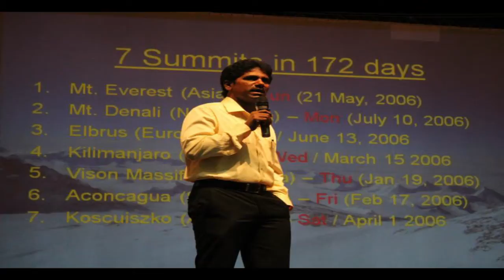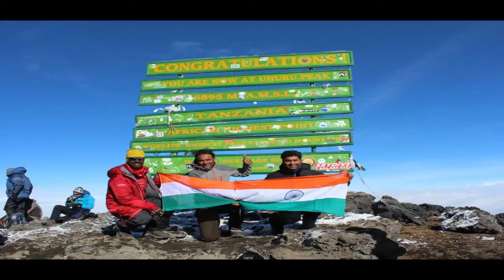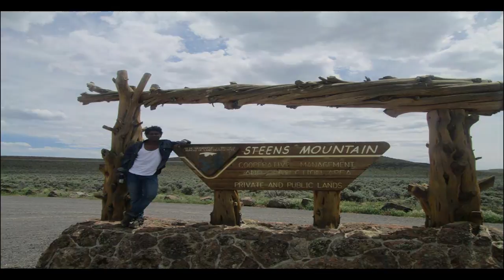malli mastan babu song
tribute to malli mastan babu by karlapudi krishnaiah. nlp trainer & motivator, nellore.